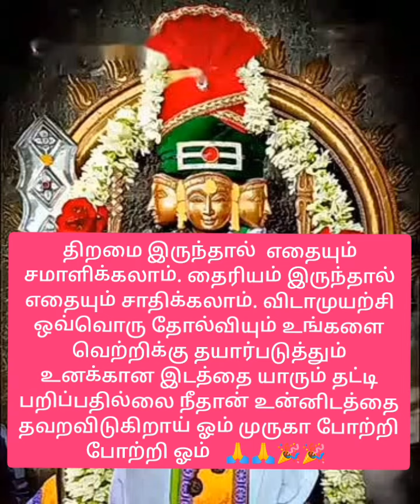முருகன் அருள் வாக்கு🙏🙏💕💕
முருகா# அருள் வாக்குmuruganமுருகா# அருள் வாக்குmurugan